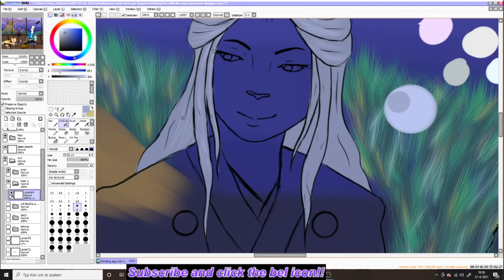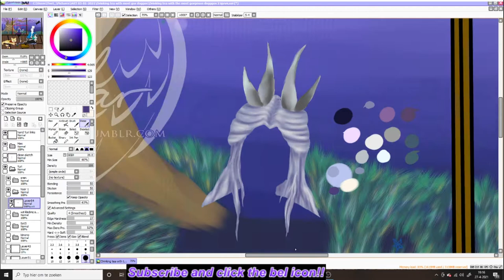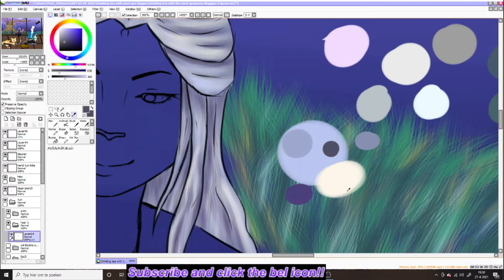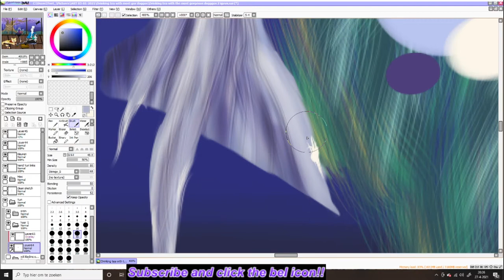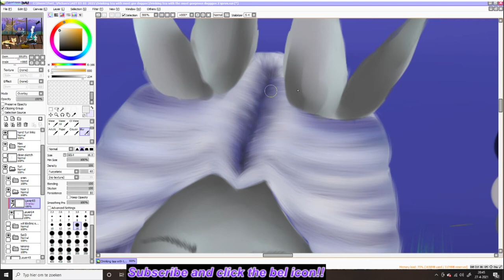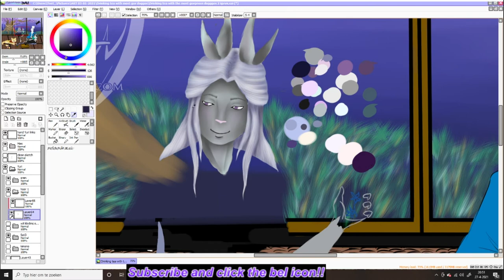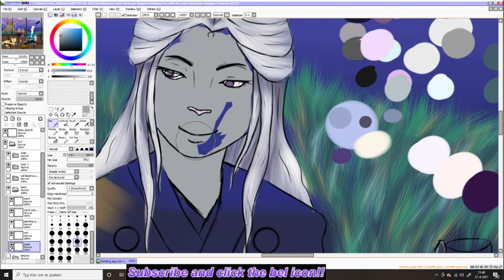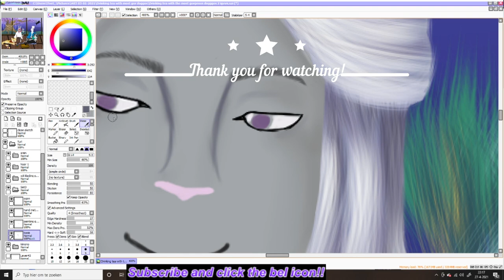Drinking tea art piece timelapse - Painting Yuri - part one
Welcome to the first video of this painting i'm making.
This is going to have many parts haha xD
I will first fully paint Yuri and then the dog Miyu.
After that i will go and paint usagi and the other dog Mao.

Sorry if it is all very long, this is the first digital painting i'm making after years of doing almost nothing with art.

I am discovering digital painting again and i'm very sure that you can see that haha xD

I bagan with this samewhere at the end of 2019, after my last tendon surgery(left hand) started to heal i noticed that my right hand had healed enough for me to draw pretty well again (My right had a tendon surgery something like 5 years ago, yes tendons heal hella slow)
If anyone wants to know more about all my tendon surgery's i don't mind to answering :)

So far the planning is to post timelapse from this every saturday and Tuesday.
I'm also planning on doing a livestream again with drawing a friend with a horse she really loved.
And a game livestream is also on the planning, but not sure yet when.

I have a few pages where you can follow me ;